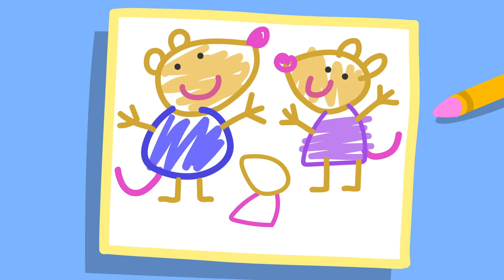Under The Sea Birthday Party 🦑 | Peppa Pig Official Full Episodes